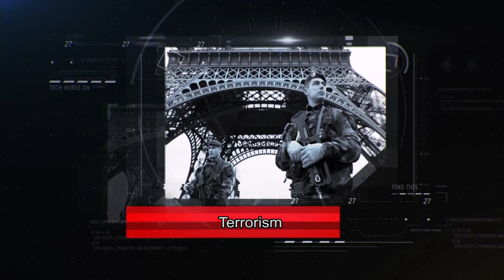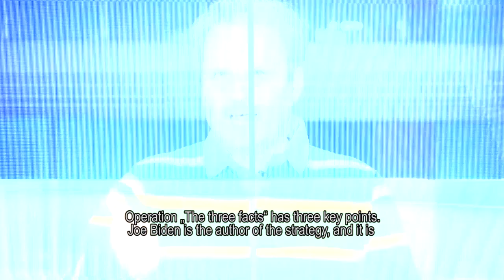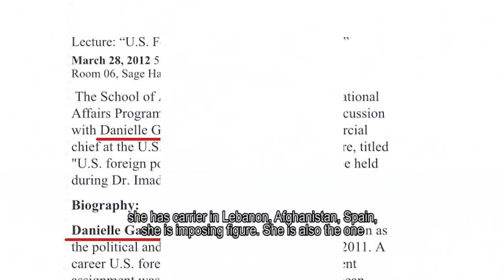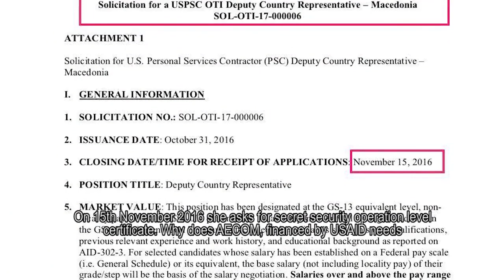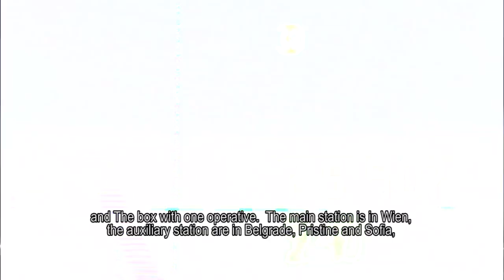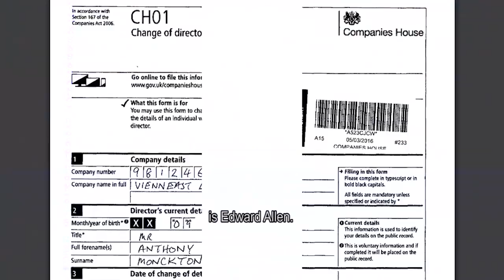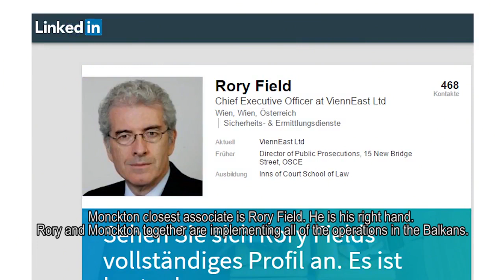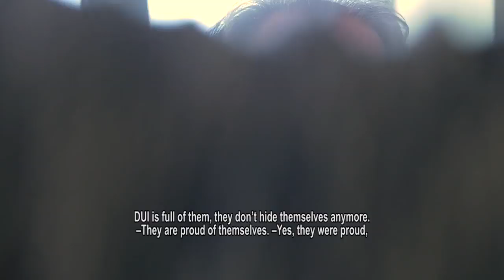Interview with Mirka Velinovska: The following 10 months are crucial for the destiny of Macedonia